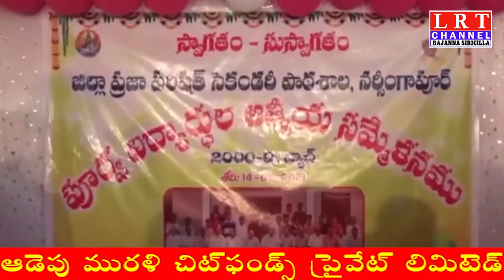నర్సింగాపూర్ గ్రామం ప్రబుత్వ పాటశాలలో పూర్వ విద్యార్థులు సమ్మేళనం || LRT NEWS